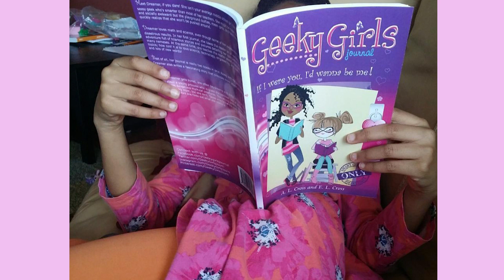NEW Vocabulary Words x Word of the Week 18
In this new video, we'll be learning the new vocabulary word for Word of the Week 18. This word will be essential for learning English vocabulary, so be sure to check out the video to learn it!

Each week, I'll be adding a new word to our English vocabulary list, so be sure to check back regularly to learn more! In this video, we'll be learning the new word for Word of the Week 18.
Learning new vocabulary words will help readers to comprehend text and to increase their verbal and written communication. Use new vocabulary throughout your week; at home, at school, at work, around your children. Using new words will help you to become more articulate and expressive.

To be motivated to be yourself and see other women and girls crushing it!

Support our effort in reaching Girls Everywhere! Purchase E-books, Books, T-shirts, Masks and More!

To encourage your daughter to be confident in herself and love the person that she is becoming, go to our website and grab:

➡️"If I Were You, I'd Wanna be Me" and "If I Were You, I'd Wanna be Me Too". The smart, unique and hilarious character Dreamer will have her complete attention!

For more motivation..(and we like to motivate😁) click this link to see some more "Girl Power" videos ⤵️

To learn more about different careers, click this link to hear from women who represent various industries. ⤵️

Geeky Girls Journal, LLC believes in the Power of the Girl! We encourage Girls and Women to be Smart, Strong and Confident! Go to our Website to find out more about us and what we are doing.

00:00 Introduction
00:35 Welcome Dreamers!
00:54 Word of the Week